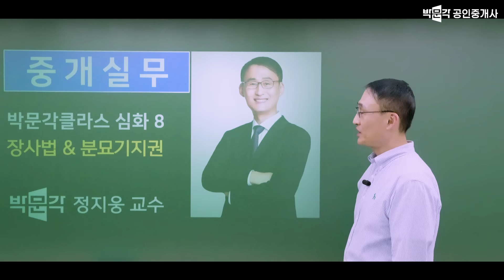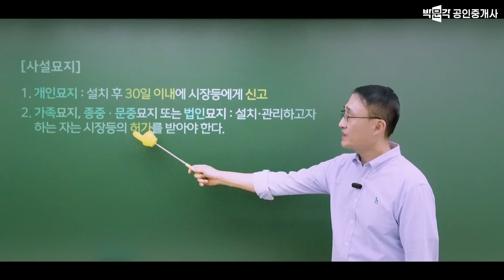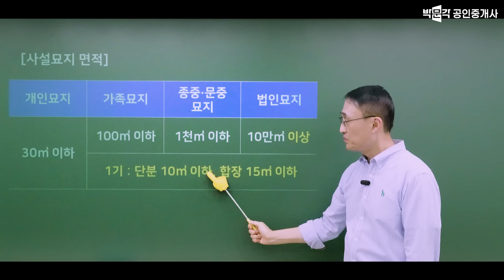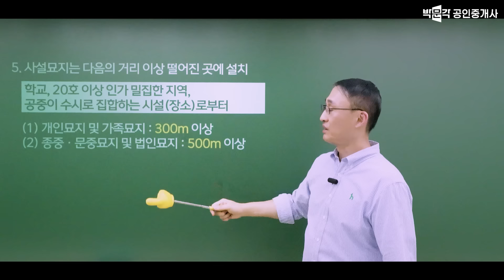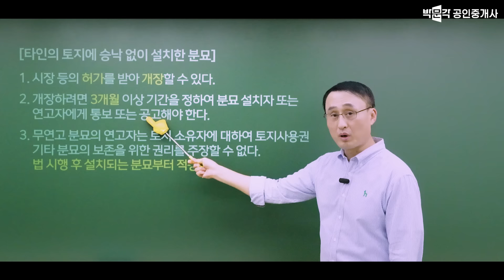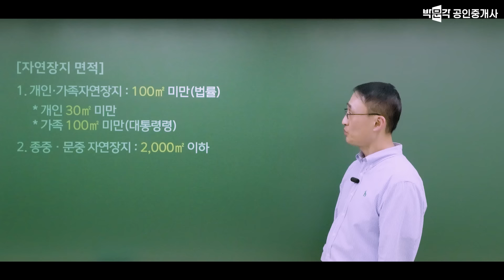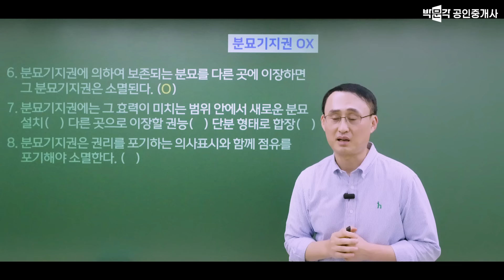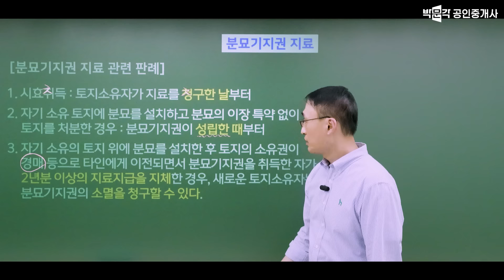중개사법 장사법 & 분묘기지권 │박문각 공인중개사 중개사법 정지웅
중개사법은 정지웅이지웅~